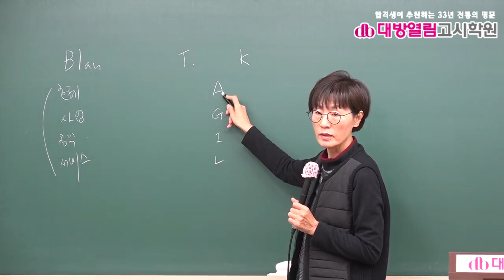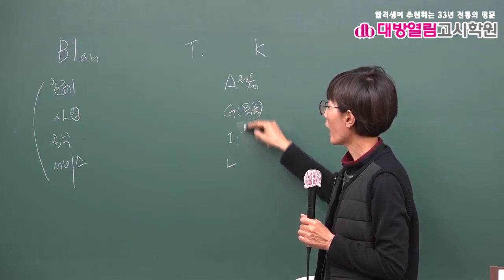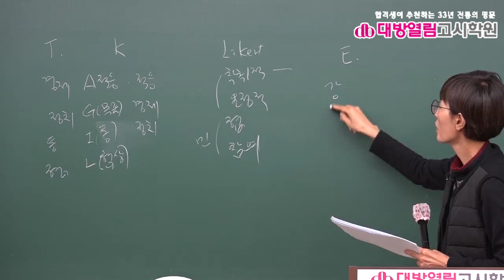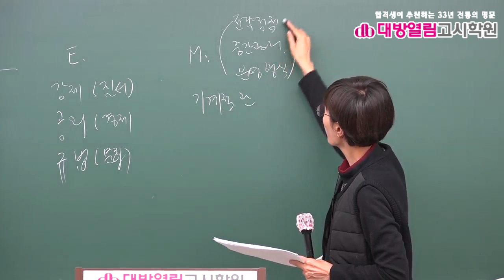보건연구사 보건행정 기출분석 및 단원별 문제풀이 6